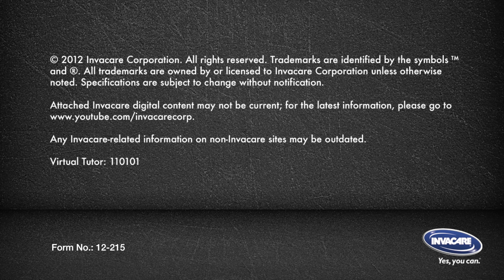Digital and Analog Wheelchair Driver Controls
This tutorial explains the difference between analog and digital wheelchair driver controls used on Invacare Power Wheelchairs.